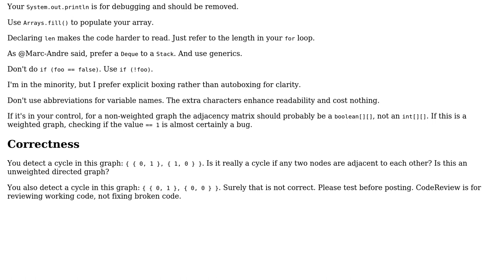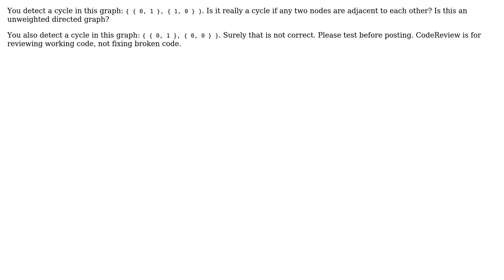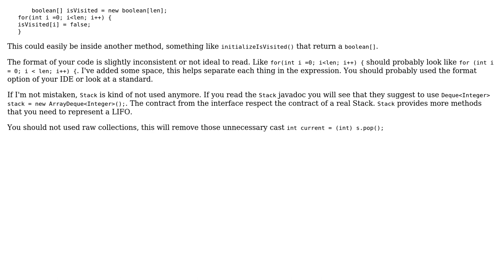Check if the undirected graph is cyclic (2 Solutions!!)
Check if the undirected graph is cyclic

With thanks & praise to God, and with thanks to the many people who have made this project possible! | Content (except music & images) licensed under CC BY-SA | Music | Images & others | With thanks to user Mosbius8 user Marc-Andre user Eric Stein and the Stack Exchange Network Trademarks are property of their respective owners. You are responsible for your own actions.